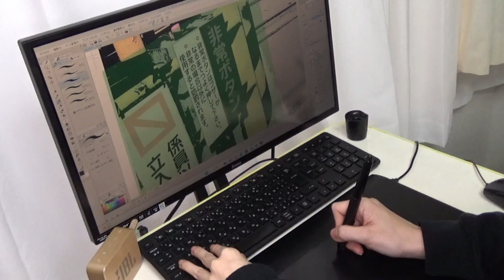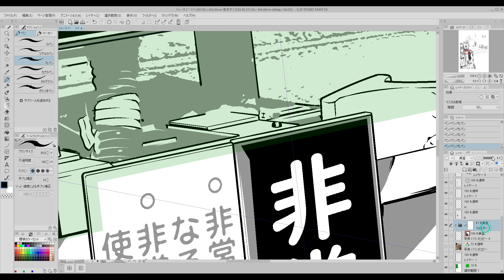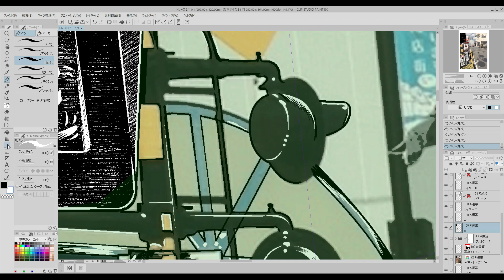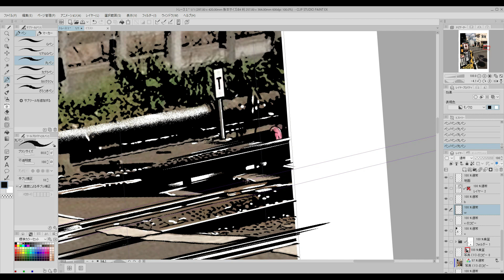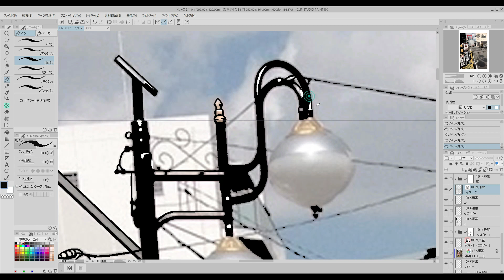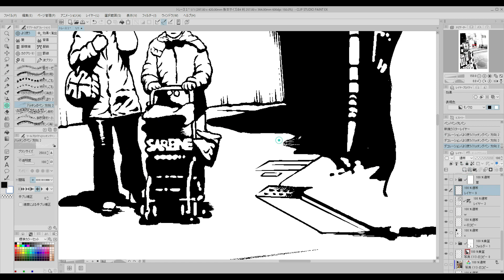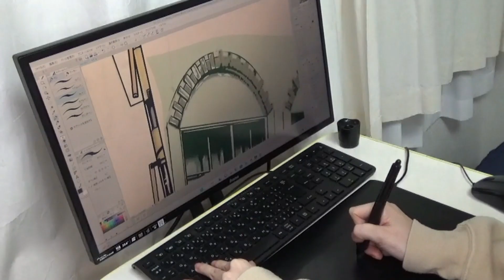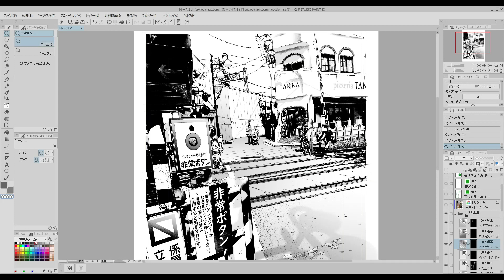漫画イラストメイキング manga Illustration Making【CLIP STUDIO】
今回は以前解説したトレス動画の作画バージョンです。
カットはかなり少なめの長時間動画です。
８倍速でお届けします。

みなさんのおかげで登録者さんが６００人になり、現在６３０人を超えました。
本当にいつもいつもありがとうございます♡
めっちゃ嬉し～感謝＾＾